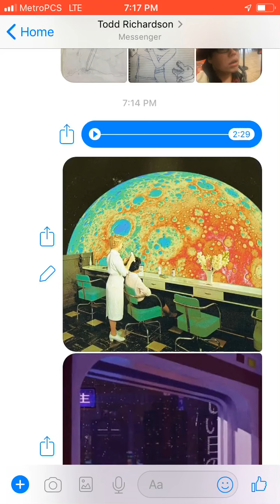Space Hitchhiketing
My new song I just finished today.